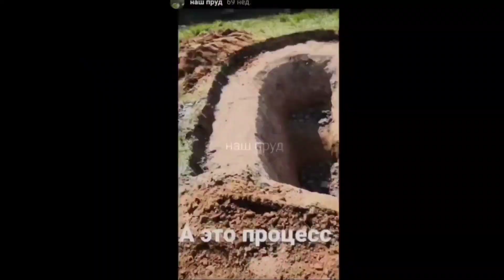Чищу пруд перед зимой. Пересадка нимфеи. Мои барбарисы. Кроты в саду. Водный пылесос